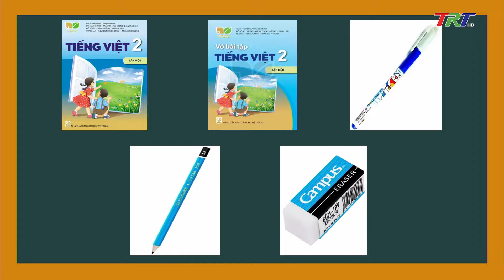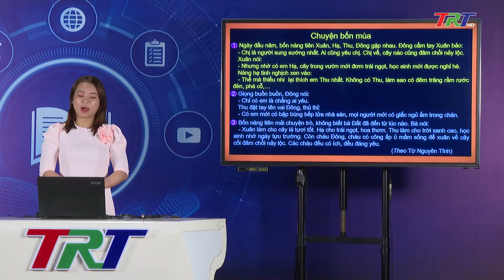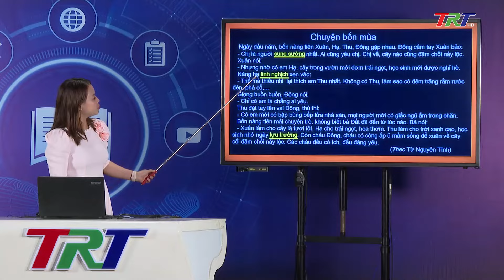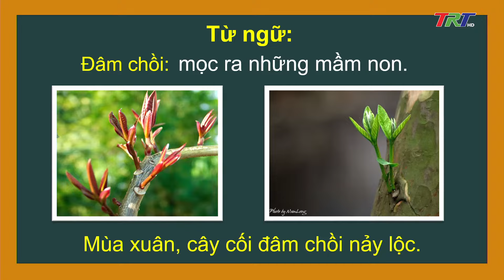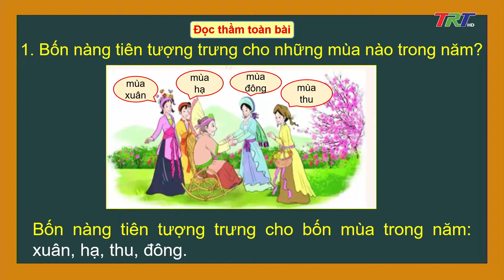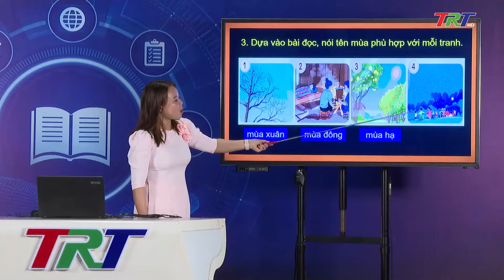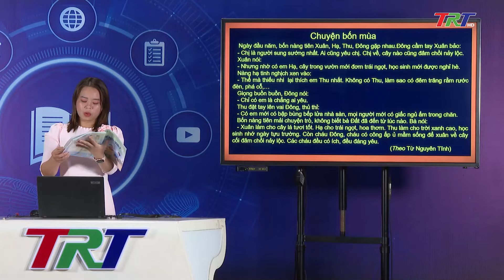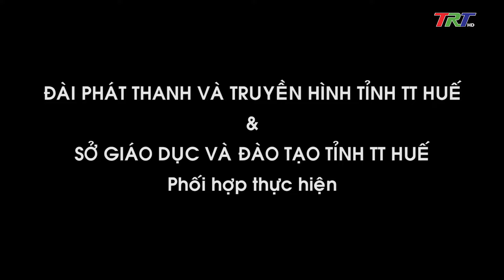Tiếng Việt lớp 2 ( KNTTVCS )- Đọc: Chuyện bốn mùa